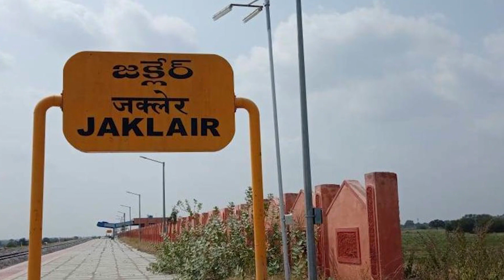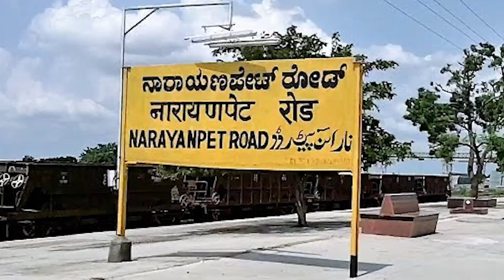Hon'ble PM Shri Narendra Modi will dedicate to the nation Krishna-Jaklair New Line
Hon'ble PM Shri Narendra Modi will dedicate to the nation Krishna-Jaklair New Line and flag off Hyderabad (Kacheguda)-Raichur-Hyderabad (Kacheguda) DEMU train services from Telangana